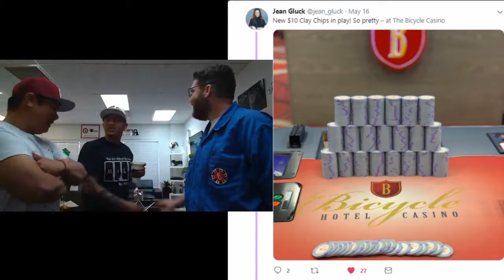Pinoy Image - Ace in the Window S1E7 SI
With a nod to PokerSesh and other poker chat shows, Ace in the Window is a weekly live stream out of San Antonio, Texas.

This clip features:
Interview with Pinoy Image, OG Poker vLogger.

You can find Pinoy Image on Instagram as Pinoy.Image, Twitter as Pinoy_Image or his YouTube channel is available here:

You may find Mike "LO8Grinder" on Instagram and Twitter @LO8Grinder

You may find Mixed Game Mike on Instagram and Twitter @AceInTheWindow

Today's episode was streamed from the Real Grinders Lounge in Las Vegas, Nevada.  Ace in the Window is grateful to Raymond Davis for allowing the use of this facility for the show.  If you are a Real Grinder, be sure to come out and visit the lounge.
3863 Valley View BLvd #4
Or Realgrinders.com

Mailed correspondence (but really just hit us up on Twitter):
Big Stack Studios
2313 Lockhill Selma #262

Original Webast date:  8 June 2019